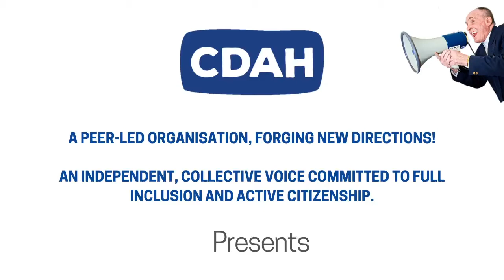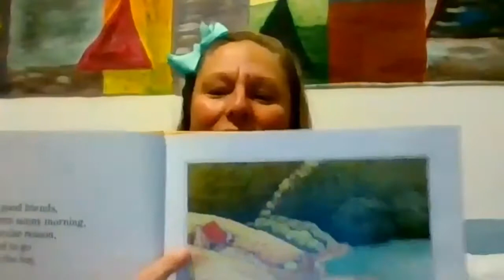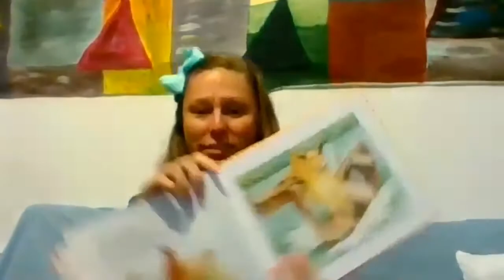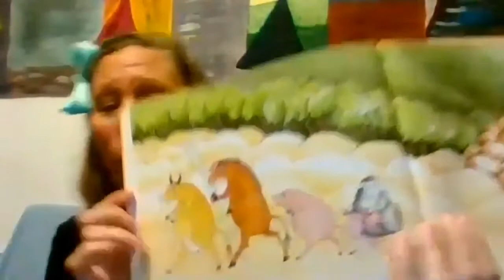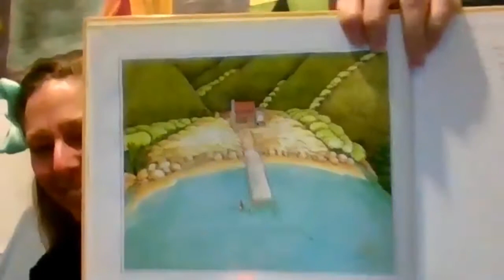Sheepies Reading Room - Who Sank the boat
Auslan Story Tellers Billie & Sheepie - Who Sank the Boat?